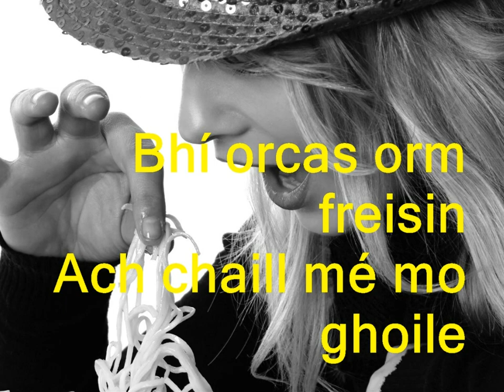Déantán 2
Aisling Mcmahon - Hibernia College